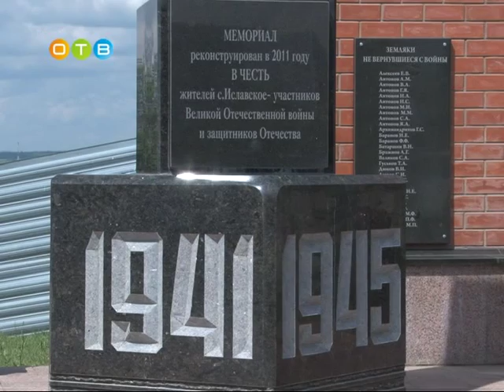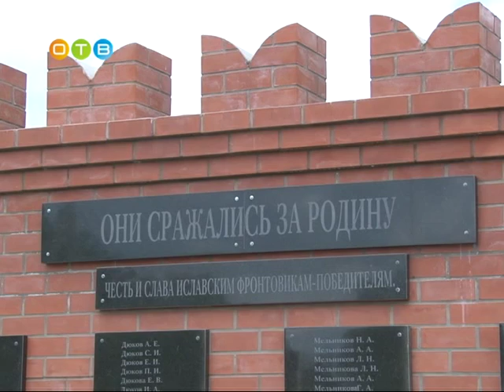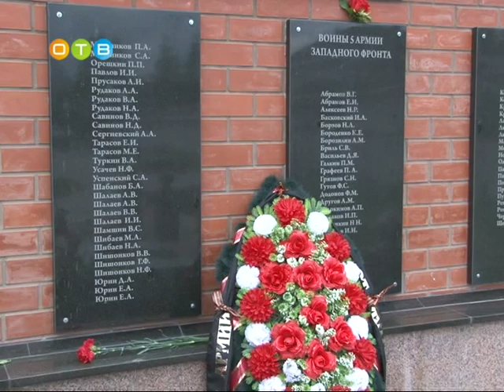Внучка погибшего красноармейца приехала в Исславское из Ханты Мансийска, чтобы побывать на могиле де